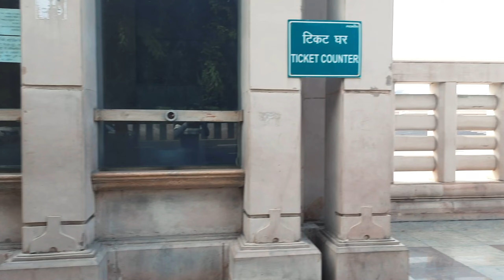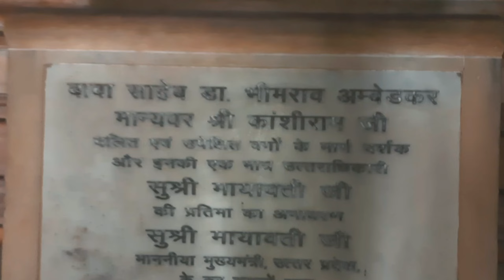डॉ भीम राव अंबेडकर पार्क नोएडा |Ambedkar Park Noida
लखनऊ जैसा अंबेडकर पार्क नोएडा |Ambedkar Park Noida

Hello friends welcome to my new vlogs. Friends aaj maine is video ke madhyam se ambedkar park Noida ka vlog share kiya hai. jo ki bilkul Lucknow ambedkar park jaisa hi bnaya gya hai..
I hope aap sabko mera ye video pasand aayega.

noida ambedkar park
ambedkar park noida
ambedkar park lucknow
BR ambedkar park
sharma vlogs 2.0
sourav joshi vlogs
delhi vlog

Music credit.

Video Link:

 • Justhea - Blue Sky (Vlog No Copyright...